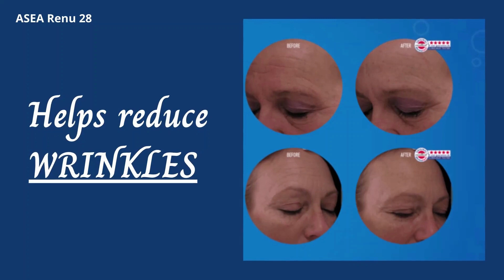Broken down Renu 28 Youtube ad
30 second YouTube ad